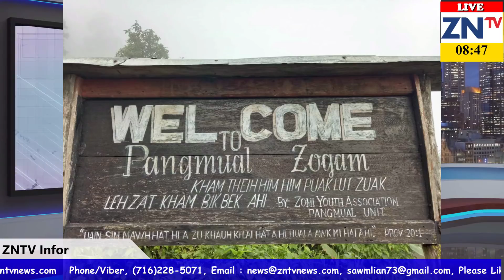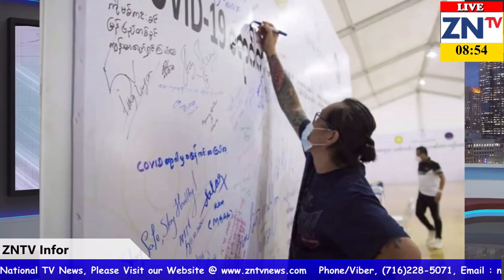ZNTV Kaalsim Thuthak Taangkona # 96, November 7, 2020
1. Tedim  ICU ading Sumkaihkhopna Maban zaksakna
2. Nasep kisamte a ding nasep kisiauthei
3. Zogam Thuthang:Zogam Ah Guah Zulai
4. Pangmual Khualuite Cikha Ah Lal Ding
5. Cikha Ah Huhna Kihawm
6. Tonzang Ah Bazaar Mun Kituah Leuleu
7. Naga Te’n Tangkona Khat Nei
8. Mizoram Leh Assam Buaina Suksia Tektek
9. Paletwa Ah Nikhat Nai 2 Mei Ngahkik Ta
10. Sami Ah Siavuan Omlo
11. Kawlgam Thuthang:  Kawl Lutol Minthangpa Kiman Ta
12. Kawl Kumpi In Helicopter Neita
13. Iron Cross Te’n Cinate Anvak Uh
14. Thai Sangnaupang Khat In Vuak Thuak
15. Piantit Ah Kikapna Piang Mi 3 Si
16. Turkey Gam Ah Zinliing Mi 24 Si 800 Liam
17. Iraq Ah Gas Puakkham Mi 3 Si 50 Val Liam
18. Phillipines Ah Huihpi Nung Mi 20 Val Si
19. Vienna Ah Kikapna Piang Mi 3 Si 15 liam
20. Kabul University Migilo Ten Kap Mi 22 Si 22 Liam
21. Sen Gam Ah Set Zone Kaang Mi 5 Si 3 Liam
22. India Galkap Te Kapna Hang In Singnuai Thautawi Makai Pa Si
23. Democracy Deih Thukhun bawl Palaai Mi 7 Hongkong Ah Kiman
24. Leitung Kimawlna Thuthakte
25. Tulai Leitung Tumginglam Khuadakna
Cihteng Kihel ding hi.